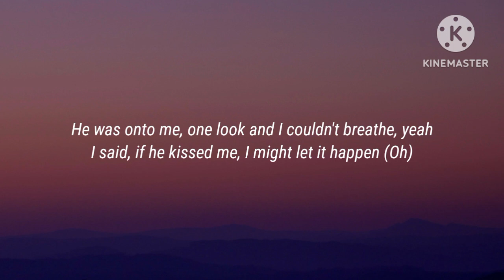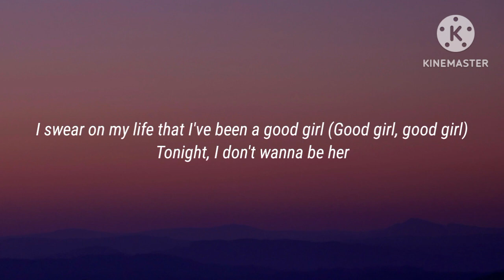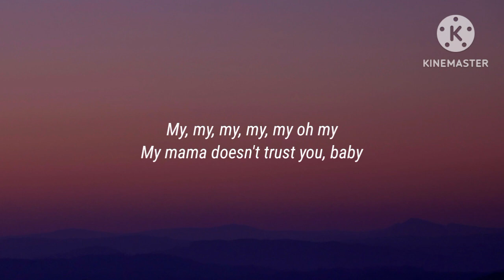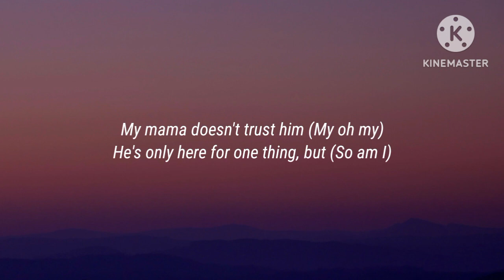Camila Cabello - My Oh My (Lyrics) Ft. DaBaby